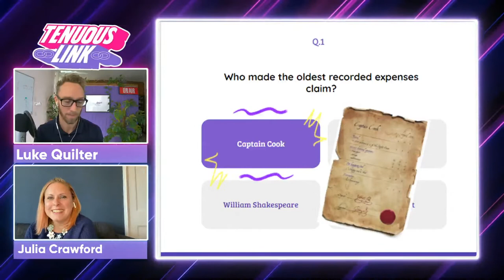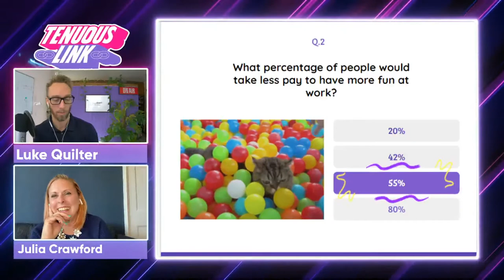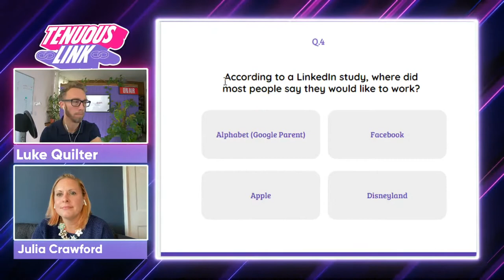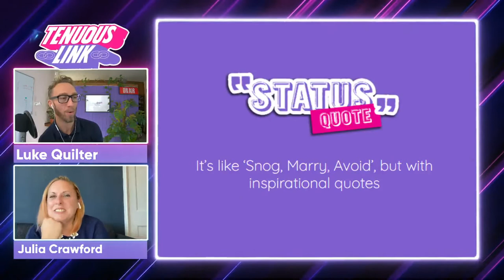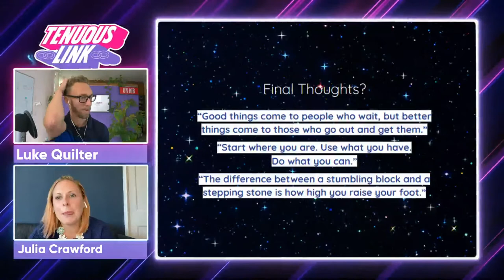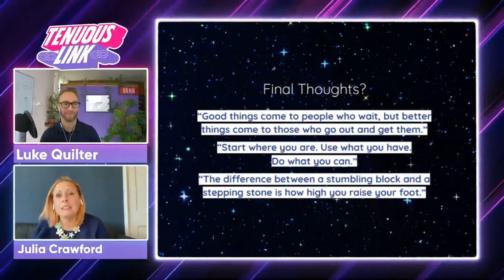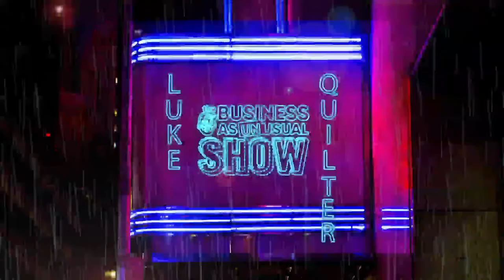Talking HR, Culture & People - The Business As Unusual Show #46 - Julia Crawford & Luke Quilter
- Starting a business in lockdown
- Employee expectations of businesses have changed
- The importance of HR now more than ever
- What HRs & businesses should be doing to manage their employees in the new world